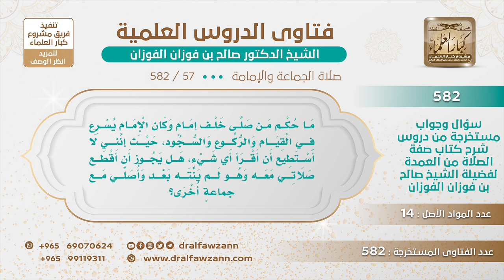[57 -582] ماذا يصنع من صلى خلف إمام يسرع في القيام والركوع والسجود؟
-"السؤال: ما حكم من صلى خلف إمام وكان الإمام يسرع في القيام والركوع والسجود، حيث إنني لا أستطيع أن اقرأ أي شيء، هل يجوز أن أقطع صلاتي معه وهو لم ينته بعد وأصلي مع جماعةٍ أخرى؟
الجَوَابُ: لا، أكمل صلاتك وإذا أكملت صلاتك معه تنبهه على ما حصل فإن اعتدل وأتم الصلاة والا التمس إماماً آخر وصلِّ معهم.
للاشتراك في قناة الشيخ صالح الفوزان
سؤال وجواب من شرح صفة الصلاة ( 582 ) مقطع

للاستفسار والإقتراحات والدعم
رئيس الفريق
لمشروع كبار العلماء